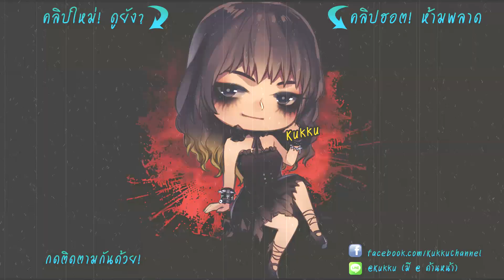LINE RANGERS | ไต่หอได้ขนนกฟรีเพียบ!! (ด่าน 21-45)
หอคอย Infinite Tower แจกของเยอะมากๆ เลยน้าาา ทั้งขนนกสีรุ้ง ขนนกสีทอง เกียร์ต่างๆ ของฟรีๆ มีในโลกนะจ้า

สนับสนุนและเป็นกำลังใจกันได้ที่นี่